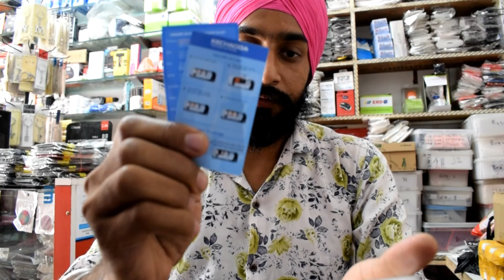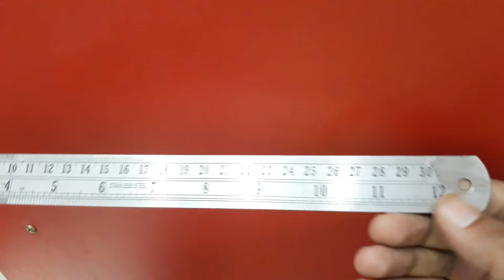Sabse Chota Phone, Mini Smallest Phone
The Phone is so mini . Size is only 2.5 Inch.
whole Description in Video.